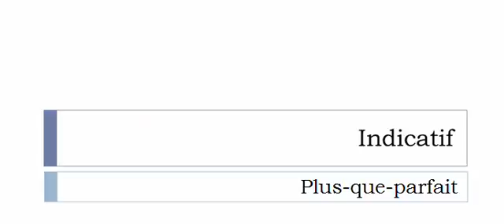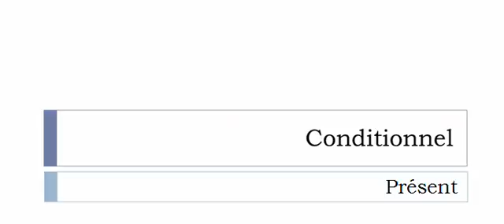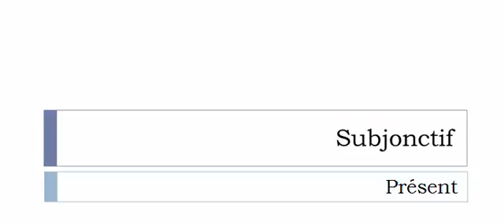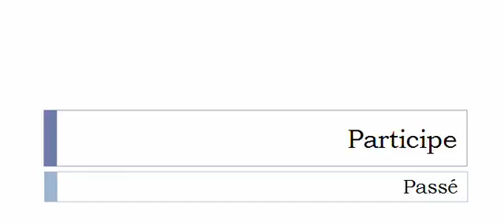Learn French conjugation with me # Verb = Encroûter